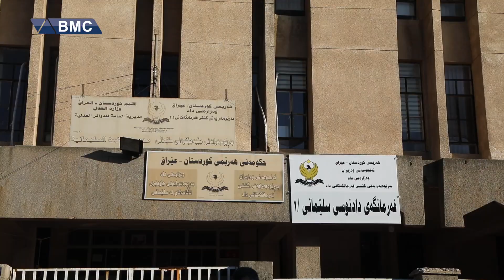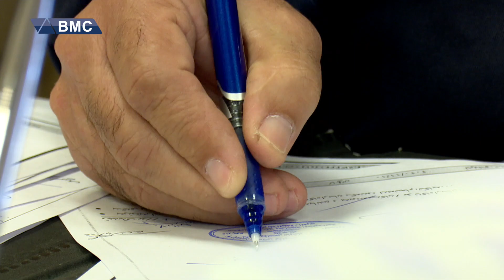چیرۆکی ئەو دوو منداڵەی لە بەردەم دادگای سلێمانی فڕێدران